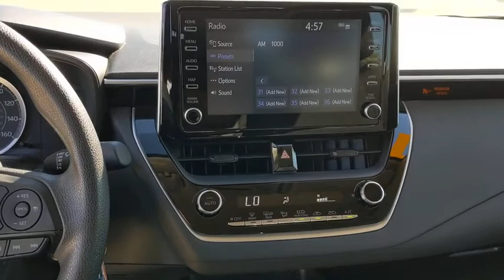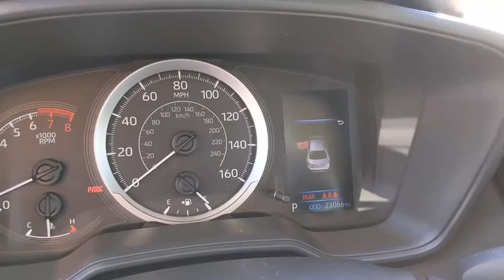2020 Toyota Corolla Schaumburg, Arlington Heights, Buffalo Grove, Elgin, Northbrook, IL 16644P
Super White Used 2020 Toyota Corolla available in Arlington Heights, Illinois at Arlington Toyota. Servicing the Schaumburg, Buffalo Grove, Elgin, Northbrook, IL area.

Arlington Toyota
2095 N Rand Rd

1.9% APR FOR 72 MONTHS & BUY ONLINE. WE WILL DELIVER PLUS ZERO PAYMENTS FOR 90 DAYS. & Toyota Certified 1.9% APR for 72M PLUS 2 Years of Complimentary Maintenance Included & ONE-OWNER!!! OVER 50 IN STOCK. Outside Temp Gauge, Wheels: 16 Wide Vent Steel, Wheels w/Full Wheel Covers, Variable Intermittent Wipers, Urethane Gear Shifter Material, Trunk Rear Cargo Access, Trip Computer, Transmission: Continuously Variable (CVTi-S), Transmission w/Driver Selectable Mode and Sequential Shift Control w/Steering Wheel Controls, Toyota Safety Sense (TSS) 2.0. This Toyota Corolla has a strong Regular Unleaded I-4 1.8 L/110 engine powering this Variable transmission.*This Toyota Corolla LE Has Everything You Want *Tires: P205/55R16 All-Season, Systems Monitor, Strut Front Suspension w/Coil Springs, Steel Spare Wheel, Single Stainless Steel Exhaust, Side Impact Beams, Seats w/Cloth Back Material, Remote Releases -Inc: Mechanical Cargo Access and Mechanical Fuel, Remote Keyless Entry w/Integrated Key Transmitter, Illuminated Entry, Illuminated Ignition Switch and Panic Button, Rear Cupholder, Rear Child Safety Locks, Radio: Audio AM/FM w/Navigation -inc: 6 speakers, 8 touchscreen, connected navigation scout GPS link app, app suite, Siri Eyes Free, Apple CarPlay compatible, auxiliary audio jack, 2 USB 2.0 ports, media port iPod connectivity and control, hands-free phone capability, voice recognition and music streaming via Bluetooth wireless technology, Radio w/Seek-Scan, Clock, Speed Compensated Volume Control, Steering Wheel Controls and Radio Data System, Premium Fabric Seat Trim, Power Rear Windows, Power Door Locks w/Autolock Feature, Power 1st Row Windows w/Front And Rear 1-Touch Up/Down, Perimeter Alarm, Passenger Seat, Outboard Front Lap And Shoulder Safety Belts -inc: Rear Center 3 Point, Height Adjusters and Pretensioners.*Driving Away with This Toyota Corolla LE Doesn't Mean Compromising On Quality *Carfax reports: Carfax One-Owner Vehicle, No Damage Reported, No Accidents Reported.*Visit Us Today *Treat yourself- stop by Arlington Toyota located at 2095 North Rand Rd, Palatine, IL 60074 to make this car yours today!